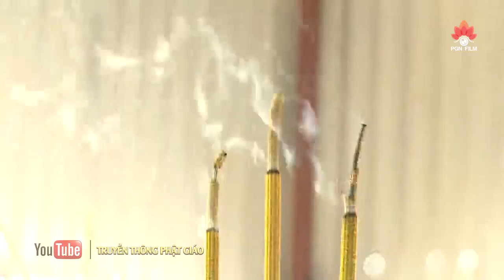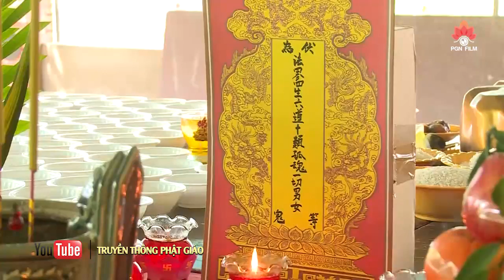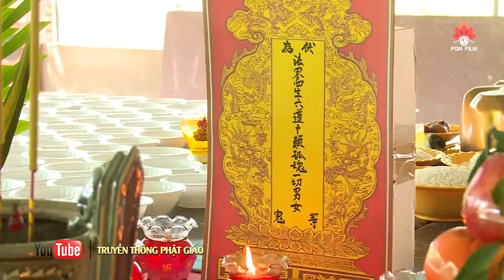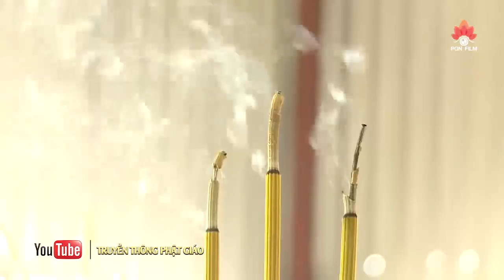HT. Thích Lệ Trang ĐĂNG ĐÀN CHẨN TẾ mới nhất 01.03.2020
Trai đàn chẩn tế  I  Chùa Long Phước (Long An)
Sám chủ  I  HT. Thích Lệ Trang
Chủ nhiệm  I  ĐĐ. Thích Lệ Trí
Thực hiện  I  PGN FILM